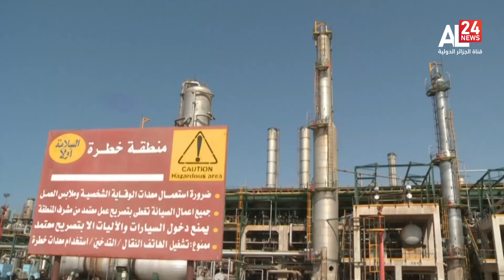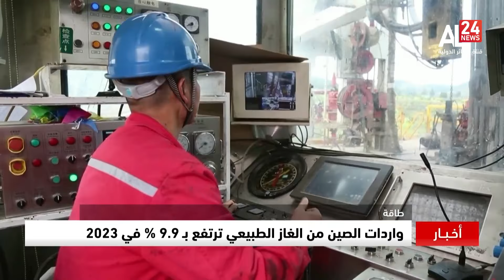النشرة الاقتصادية | 13:30 15 01 2024